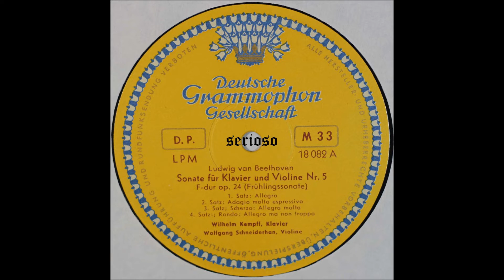Beethoven, Violin Sonata no 5, Schneiderhan and Kempff